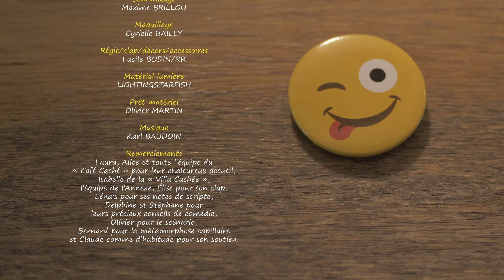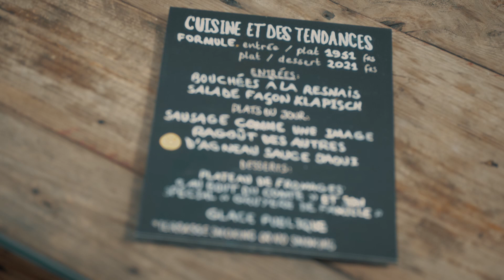SOURIS ! — Roland Rossero (2021)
Écrit et réalisé par Roland Rossero

Distribution : Delphine Mahieu, Fanny Dorio, Stéphane Piochaud, Hélène et Bernard Serpelloni, Roland Rossero.

Synopsis : Pour faire plaisir à sa fille Agnès, Jean-Pierre est venu remplacer un serveur de son restaurant. Pour ce papa, un peu râleur, l’accueil des clients laisse cependant à désirer…

© Court Sur Pattes Productions / Juillet 2021